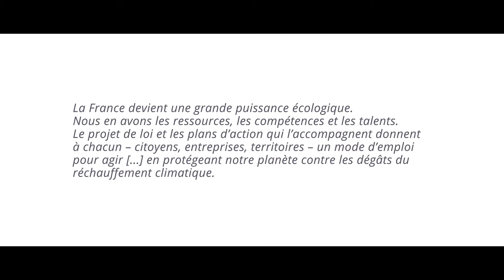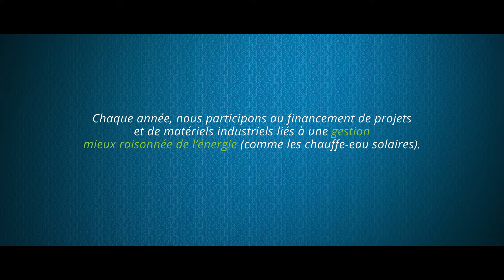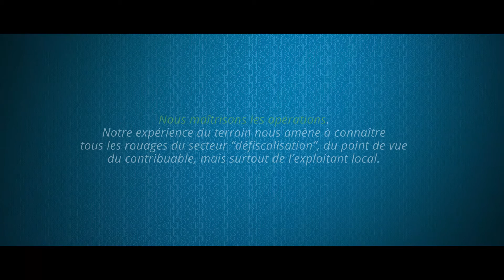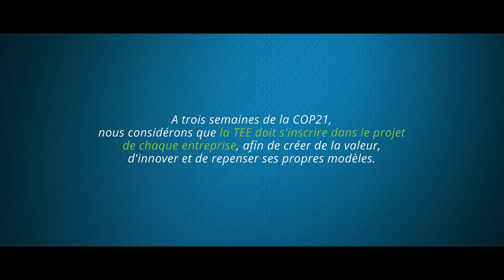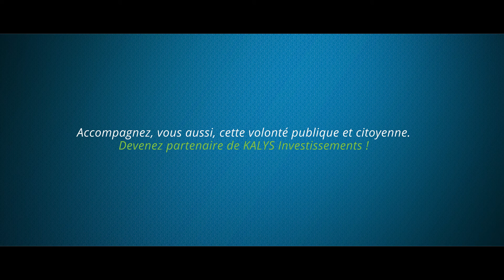KALYS INVESTISSEMENTS - La mission